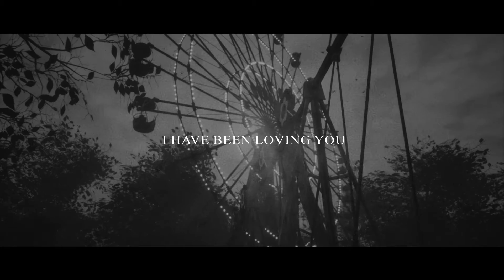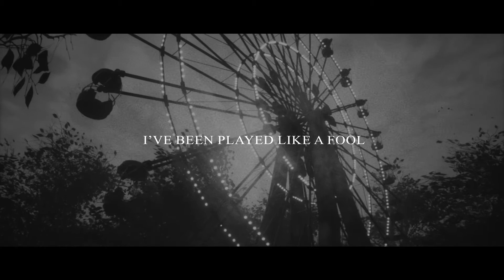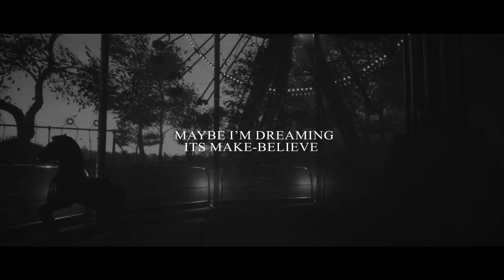Broken Harmony Blues Lyric Video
Broken Harmony Blues from the album We Will Get Through This by @the219official